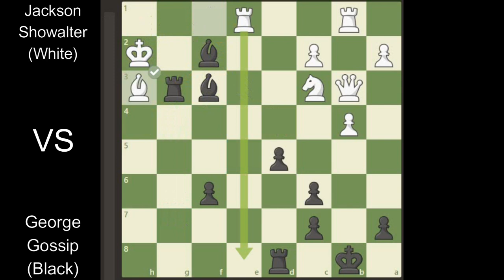Gossip's Amazing Checkmate Combination - Jackson Whipps Showalter vs George Hatfeild Gossip 1889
[Event "6th American Chess Congress"]
[Site "New York, NY USA"]
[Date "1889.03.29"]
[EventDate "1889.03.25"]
[Round "5"]
[Result "0-1"]
[White "Jackson Whipps Showalter"]
[Black "George Hatfeild Gossip"]
[ECO "C45"]
[WhiteElo "?"]
[BlackElo "?"]
[PlyCount "58"]

1.e4 {Notes by Steinitz.} e5 2.Nf3 Nc6 3.d4 exd4 4.Nxd4 Nf6
5.Nxc6 bxc6 6.Bd3 d5 7.e5 {The advance is not favorable to his
game on general principles, as it establishes a strong
majority of pawns on the Q side for the opponent, and his own
e-pawn is practically lost. The proper play is 7.exd5 cxd5
8.Bb5+ Bd7 9.Bxd7+ Qxd7 10.O-O Be7 11.Nd2, as played by Senor
Golmayo (White) in a match against Captain Mackenzie at
Havana. See "Modern Chess Instructor," Part 1, p. 66.} Ng4
8.O-O Bc5 9.Bf4 {Having castled on the K side, while the
opponent has still the option of castling either side, it was
unwise to place this Bishop in the way of being attacked by
the adverse pawns, and the right play was 9.Nd2 whereupon of
course, Black could not capture the e-pawn on account of the
rejoinder Re1 followed by Nf3. If however 9.h3, a fine
variation might have arisen, which was first pointed out in
the London Chess Monthly and afterwards ocurred in a match
game between Messrs. Delmar (White) and Lipschutz, viz,
9...Nxe5 10.Re1 Qf6 11.Qe2 O-O 12.Qxe5 Qxf2+ 13.Kh1 Bxh3
14.gxf3 Qf3+ 15.Kh2 Bd6, and wins.} g5 10.Bd2 {Probably best,
If 10.Bg3 h5 11.h3 h4 12.Bh2 Nh6, with a strong attack.} Nxe5
11.Re1 Qe7 12.Nc3 {12.Qh5 at once would have failed on account
of 12...h6, and if 13.Bxg5 Nf3+, and wins.} Bd7 13.Qh5 O-O-O
14.Bxg5 f6 15.Bh4 Qg7 16.Ba6+ Kb8 17.Bg3 Rhg8 18.Qd1 Ng4
{Black wastes time here. He could have at once proceeded with
Bg4, followed by h5, with the same attack as he institutes on
the 20th move.} 19.Bf1 Ne5 20.b4 Bg4 21.Qb1 {Be2 was his best
defence.} Bd4 22.Qb3 h5 23.Rab1 h4 {The initiation of a
masterly combination eight moves deep.} 24.Bxh4 Nf3+ 25.gxf3
Bxf3 26.Bg3 Qxg3+ 27.hxg3 Rxg3+ 28.Kh2 Bxf2 29.Bh3 Rxh3+ {One
of the finest specimens of sacrificing play on record. Mr
Gossip deserves the highest praise for the ingenuity and depth
of combination which he displayed in this game.} 0-1